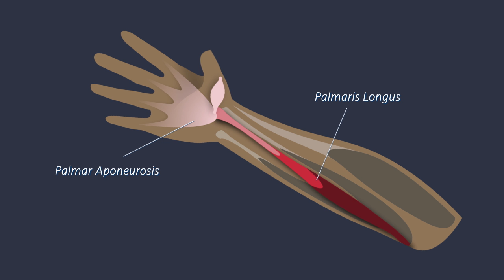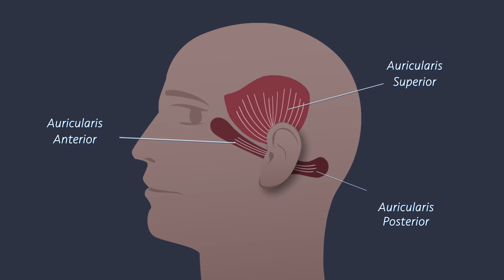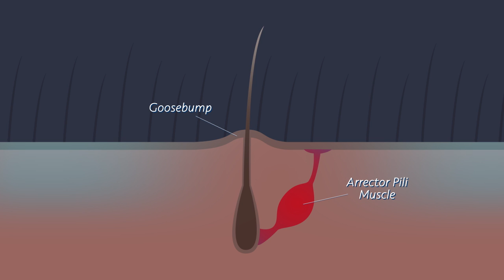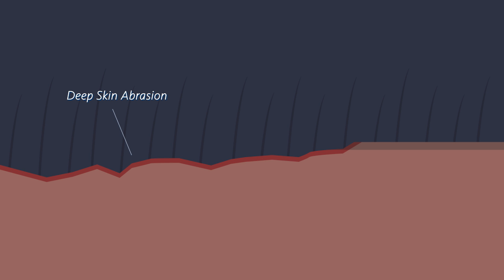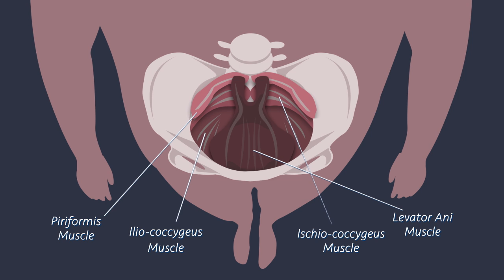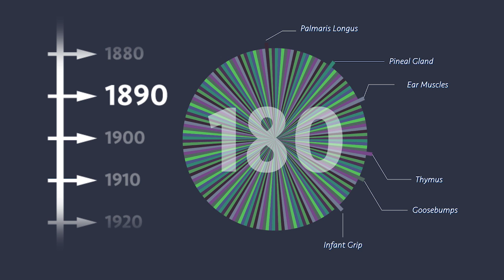Biologist Reacts to "Proof of Evolution That You Can Find on Your Body"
Anatomist, biologist, and creation scientist Dr. David Menton responds to popular YouTube video "Proof of Evolution That You Can Find on Your Body" (posted by VOX) from a biblical and scientific worldview. Are certain features like goosebumps, of the human body really just left over from our ancestors?